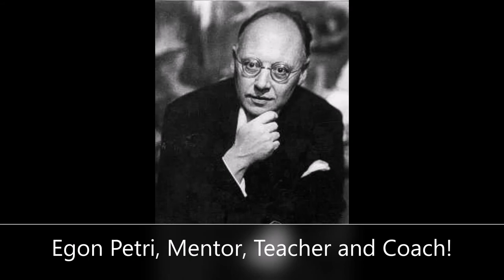Jazz from the South Emme Kemp Intro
The Skipp Pearson Jazz Foundation is a not-for-profit, 501 (c), (3) music preservation organization that recently developed, and successfully completed its first virtual concerts series that presenting twelve senior Jazz masters over Zoom. All artists were in a separate locations to offer their performances. We saved the most amazing artist for the culminating segment.  It is with great pleasure we offer a sample of Broadway Icon and Jazz Master, Emme Kemp. At 85 years young maestro Kemp is still at the top of her game. Enjoy!